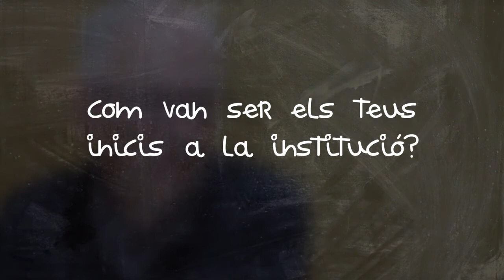Josep M. Company Juliol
Fa 36 anys que és a l'empresa. Treballa com a administratiu a la Unitat d'Atenció al Ciutadà de la Direcció d'Atenció Primària de Girona.